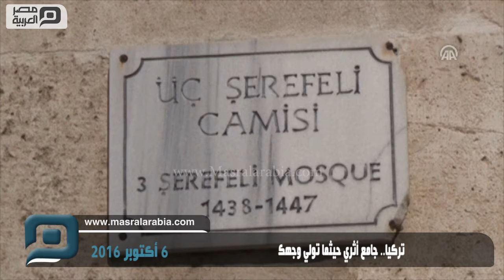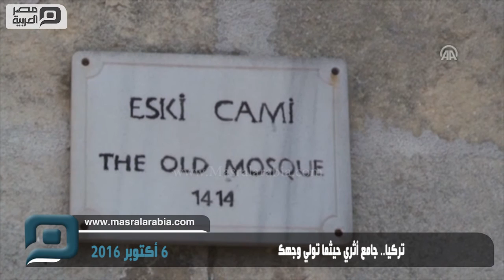مصر العربية | تركيا.. جامع أثري حيثما تولي وجهك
تحفل أرض الأناضول التركية بعدد كبير من الجوامع الأثرية المبنية في العهدين السلجوقي والعثماني، والتي استطاعت الصمود في وجه الزلازل والحروب التي شهدتها المنطقة، لتبقى بمثابة تذكار من الأجداد إلى الأحفاد (الشعب التركي) الذي يحافظ على إقامة الصلوات بها، كما تعتبر مصدر جذب للزائرين من أنحاء العالم.